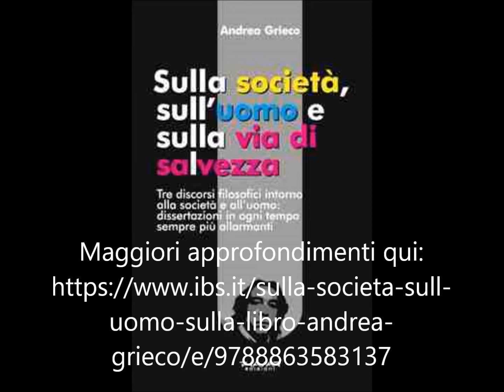Dio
L'esistenza di Dio

Andrea Grieco è un pensatore, filosofo e scrittore con all'attivo la pubblicazione di una grande opera che darà da pensare a quei pochi che lo scopriranno col tempo. Attualmente ne ha un'altra quasi al termine, e un'altra ancora in fase di riordino.